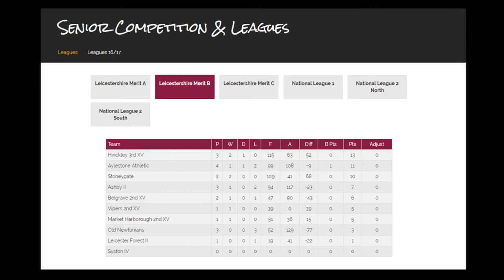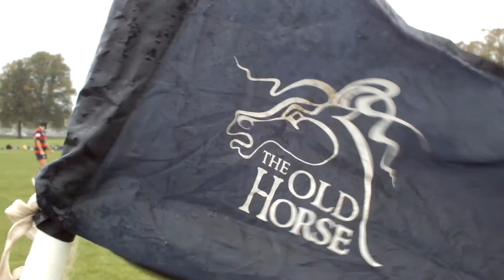Extended Highlights of Aylestone Athletic RFC vs Leicester Medics RFC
Poorly edited "extended highlights" of Aylestone Athletic 1st XV vs Leicester Medics 1st XV.   A Leicestershire Merit B league fixture that was intended to be played at Stoughton Road but had to be moved to Vicky Park due to a collapsed padock.